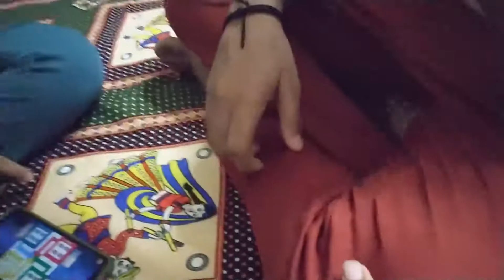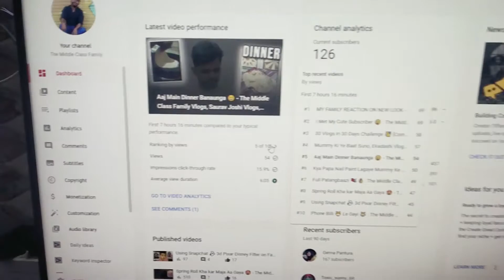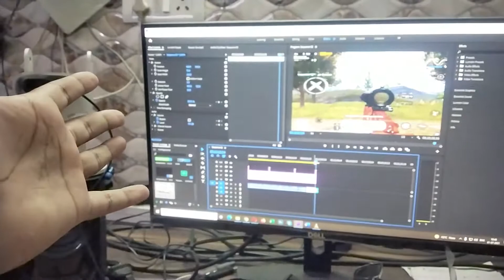Ye Game Kaise Khelte hai ☹️ - The Middle Class Family, Saurav Joshi Vlogs, Flying beast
I live in New Delhi and love making videos, short movies editing.
I started this channel because of
Flying Beast (Gaurav Bhaiya, Ritu Bhabi and Rasbhari 😍❤️)
Sourav Joshi Vlogs and Mumbaikar Nikhil.

Thank you for inspiring me.
Namaste